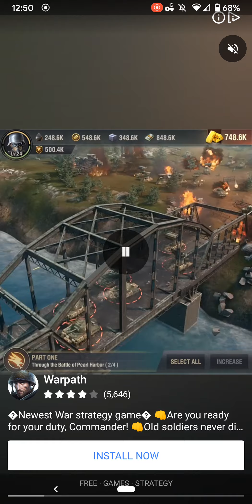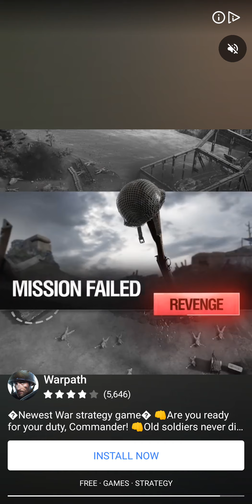Box Office Idle